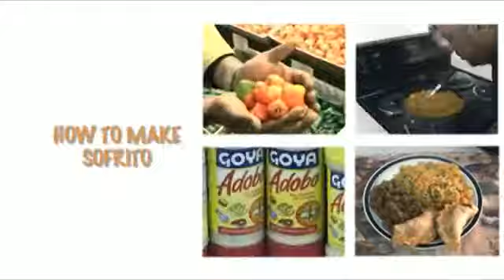OVN LATINO La Revolucion Comienza Commericial